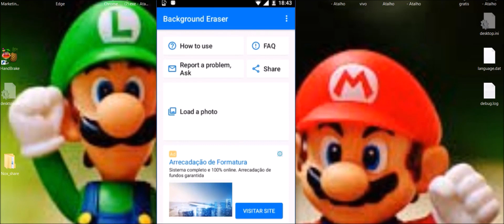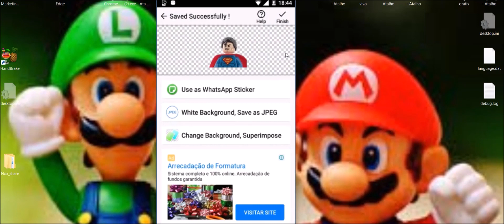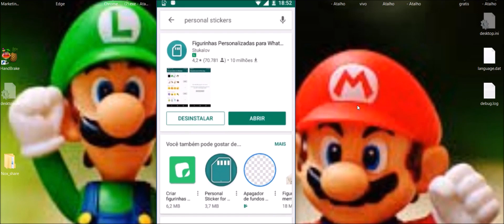🔴como fazer stickers com foto - como fazer figurinhas (stickers) do whatsapp com qualquer foto!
VIDEO NOVO  COMO SABER QUEM VISITOU SEU PERFIL NO FACEBOOK PELO CELULAR (100% FUNCIONAL)

e aí pessoal tranquilo caltech tutorial
com mais um vídeo pra vocês vou te
ensinar como fazer sticks personalizados
com as suas fotos já vi esse vídeo antes
mas muita gente aí é falou que não
estava tendo dificuldade está
conseguindo fazer então refis aqui de
outra forma para vocês poderem a fazerem
seus estigmas personalizados com as suas
fotos do mesmo filme do final decidi que
é super rápido mas o pessoal já deixamos
aqui para ajudar e se você é novo por
aqui não inscrito no canal já clica no
botão escrever esse ativo sim das
notificações é não perder os próximos
vídeos peso ao primeiramente vai
precisar desse aplicativo chamado
apagador de fundos você remover o fundo
das suas fotos tá então votar clicando
aqui a briga tá esse aplicativo
totalmente grátis na história vai clicar
aqui em old foto beleza vai estar
carregando as fotos da sua galeria
e você vai escolher as suas fotos começa
aqui do super-homem beleza e aí você
arruma aqui tá aonde você quer cortar se
pode estar aqui arrumando beleza tudo ok
kim doni
depois de clicar em doni você pode vir
aqui a pagar manualmente está se vai
passar no dedo e ele vai apagando tudo
bem caso você errar é só você clica aqui
nessa certa em voltar à mesa e se você
quiser pagar tudo de uma vez só clicar
aqui onde tem escrito alto e aí é só
você selecionar e bom tempo já tinha
totalmente o fundo beleza
clique aqui em doni depois vai estar
clicando aqui em save e pronto você vai
estar salvando a sua foto tá lembrando
que você precisa de pelo menos três
fotos de medicamento então você precisa
remover pelo menos o fundo de dez
fotografias para você está adicionando
elas la nos seus estigmas do design
resort depois que você tirou o fundo das
suas três fotos vai abrir uma pasta que
na sua galeria chamada hereiser é aqui
que vai ficar todas as fotos aí que você
tirou o fundo usando o aplicativo
apagador de fundos e de só agora vai
personal estica está ainda totalmente
grátis na place toque e aí que nós vamos
usar para adicionar as nossas fotos
notícias a beleza cênica em abrir e aí é
só você clicar no botão adicionar
ninguém vai adicionar essas fotos nos
seus tiques do artista
quando aparecesse certo é significa que
suas fotos já foram adicionadas você já
pode usar suas fotos personalizados na
note zap é isso que eu vou te mostrar
agora e pessoal para usar os estigmas é
muito fácil explicar como se fosse
mandar mensagem e clicar na carinha do
hemosul vai clicar aqui no símbolo do
estilo é esse quadradinho que vai
aparecer os seus estigmas aqui ó
só você clicar em já é enviado
simples assim que usa os stickers
personalizados
olha que legal bacana né galera se você
gostou deste vídeo gostou dessa dica
deixe online esse vídeo foi útil para
você se você gostou desse vídeo gostou
das notificações compartilhar com seus
amigos esse vídeo tá bom e qualquer
dúvida deixe nos comentários que eu vou
te ajudar ou

como fazer stickers com foto,Bob Tech,celulares,tablets,reviews,gameplays,tutoriais,tutorial,Whatsapp,Whats,Figurinhas,Como fazer,Stickers,Adesivos,Como criar,Whatsapp - Como fazer suas próprias FIGURINHAS com QUALQUER FOTO (TUTORIAL),Canal Teck Tutorial